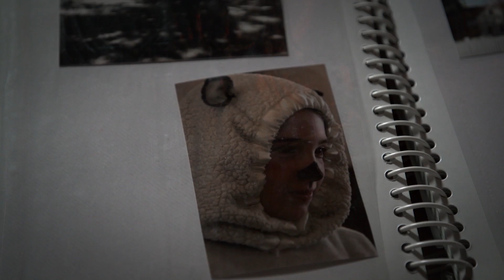По Божьей милости